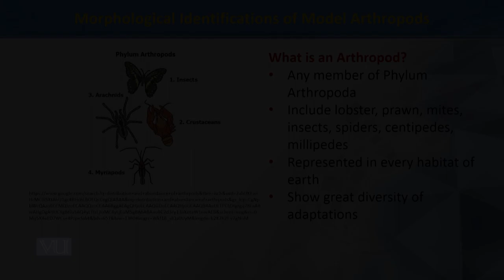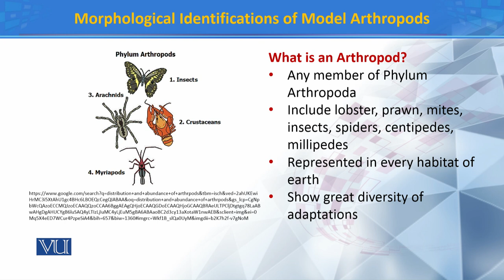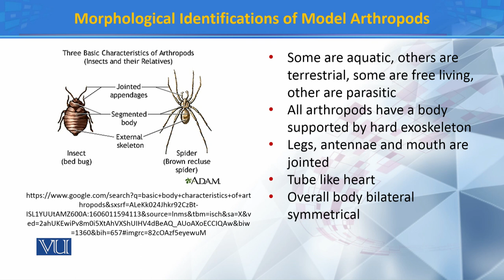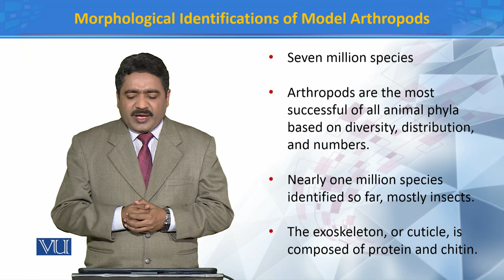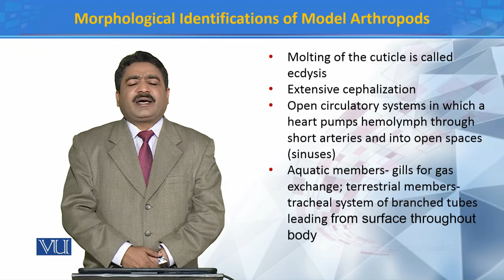Morphological Identifications of Model Arthropod | Principles of Systematics | ZOO511T_Topic083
Topic083: Morphological Identifications of Model Arthropod
by Dr. Muhammad Tahir